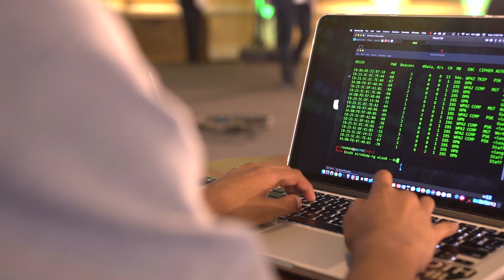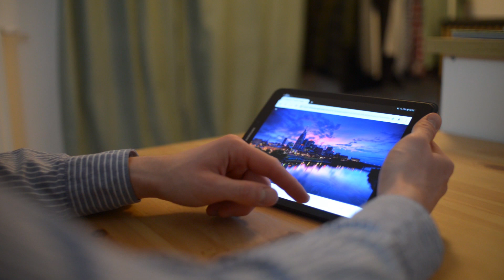Teenage “Cyber Ninja” shows how easy it is to hack a drone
Gaping holes in the design of millions of internet-connected devices were today publicly exposed by a 13-year-old hacker known as the “Cyber Ninja”.

Reuben Paul successfully hacked a drone in front of a live audience during a Kaspersky Lab global security conference in South Africa in a bid to draw attention to a problem that computer experts say could have devastating consequences for businesses, governments and individuals worldwide.